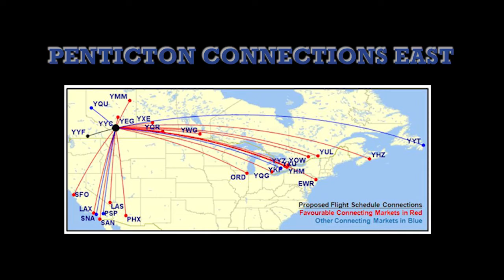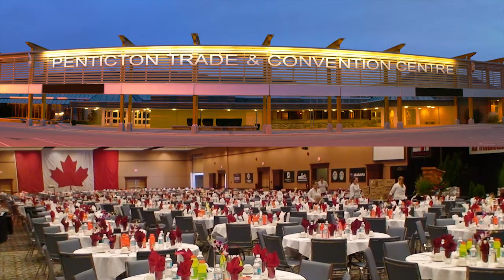Westjetville welcomes WestJet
Opening video for City of Penticton pitch to WestJet executives showcasing the beauty and opportunity in the region.  The video was a preamble to the half hour presentation, which included details of Penticton's comprehensive business case.